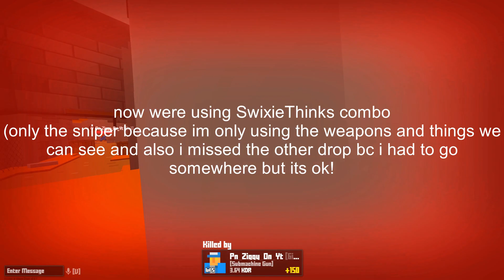Krunker USING EVERY TWITCH DROP COMBO *INSANE*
In todays Krunker.io video i will use every Krunker Twitch Drop (charity) Weapons, items, knifes, and each stream had 2 differnt items of thier choice
Heyimzed, SwixieThinks, Kaarson, Imwaspy, swaggersouls, Tobyonthetele
are the krunkerio streamers that were chosen and decided what their Krunker Twitch Drop Item would be and i got all of them Kaartana, Z3D, Cyberclaw, vase, emoji beanie, AND ALOT MORE!

 secret word: (Like the video!)

Hey guys its jaxxy if your new to this channel I make fun krunker.io videos and other cool games.